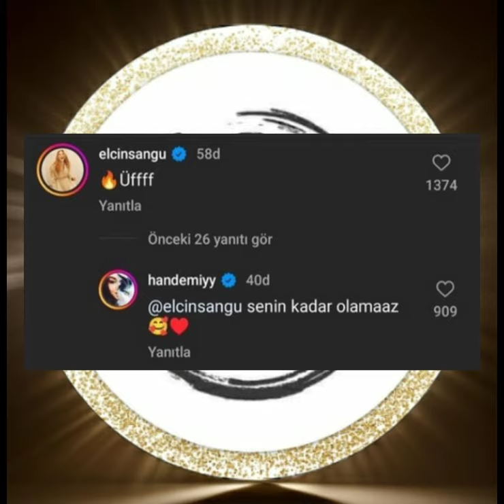¿La nueva imagen de Hande Ercel imita a Elcin Sangu?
El cambio radical en el cabello de Hande Ercel generó especulaciones de los fanáticos sobre lo que estaba pasando no solo en su imagen sino también en su vida privada. Las redes sociales y la prensa sensacionalista comenzaron a cuestionar si el cambio de color de cabello del famoso actor era señal de un posible problema entre él y Hakan Sabancı. Pueden encontrar los detalles en mi video, amigos.@baharsyoutubechannel